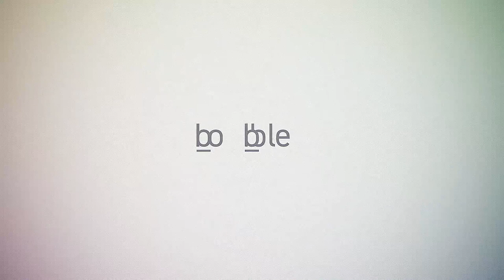Brilliantly Dumb Show #71 - Behind the Scenes of ESPN w/ Woody Paige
ESPN personality Woody Paige joins the show to discuss the behind of the scenes of the worldwide leader in sports.